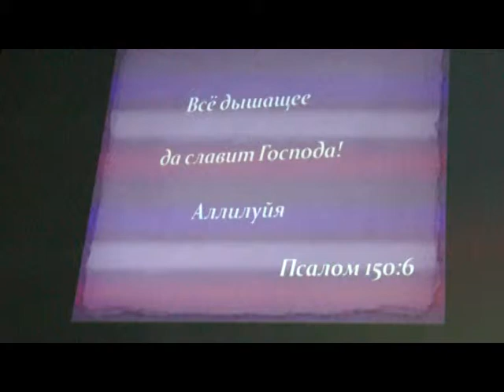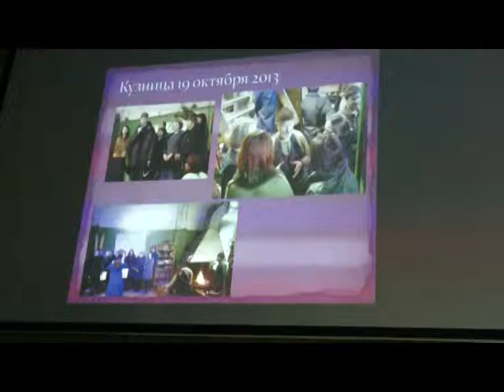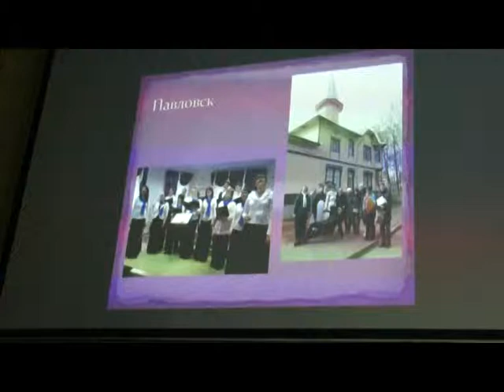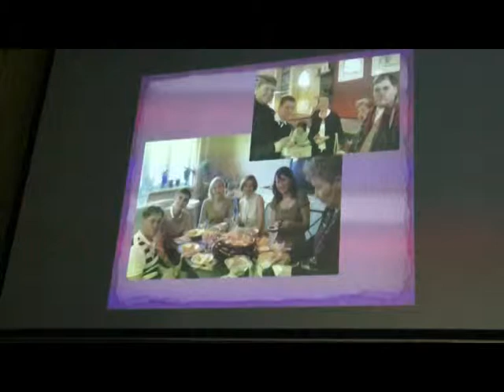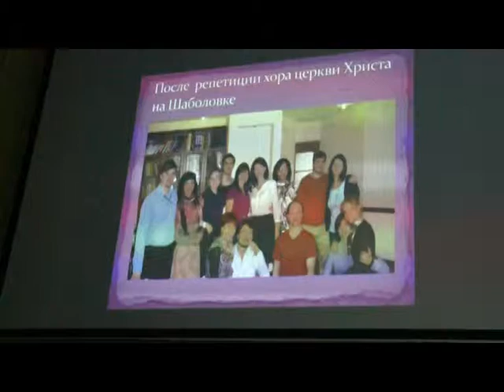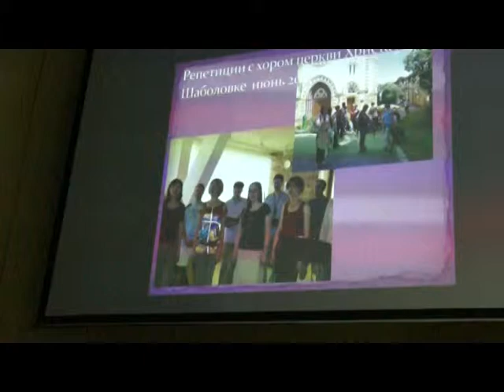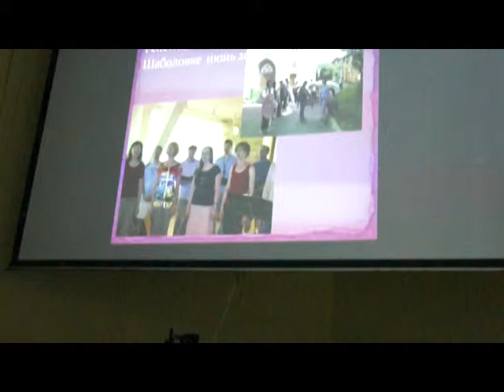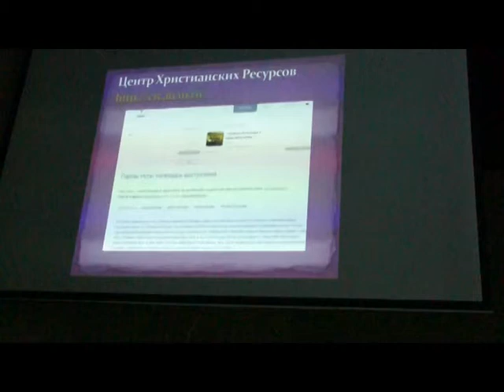Москва, май 2014 год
Рассказ о хоровом служении (Люка Климанова). Конференция церквей Христа в Москве (май 2014).